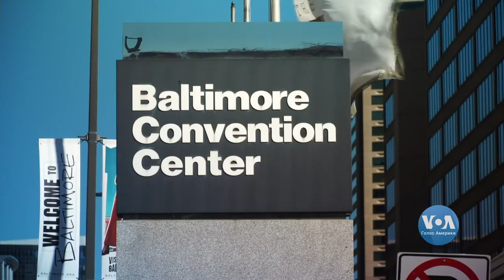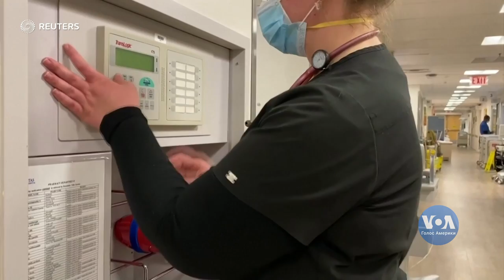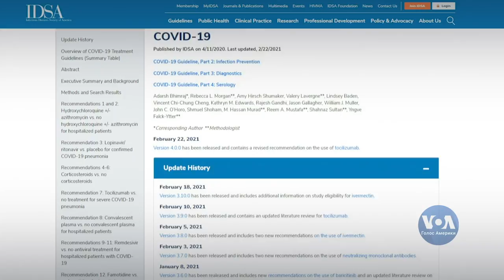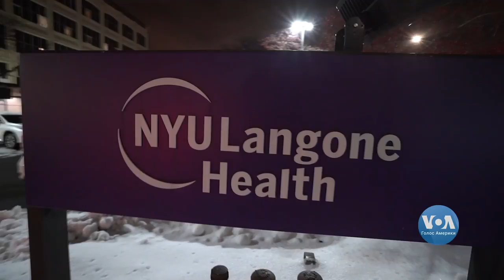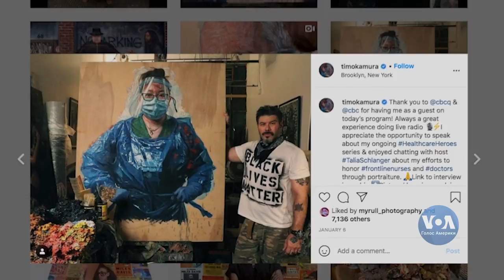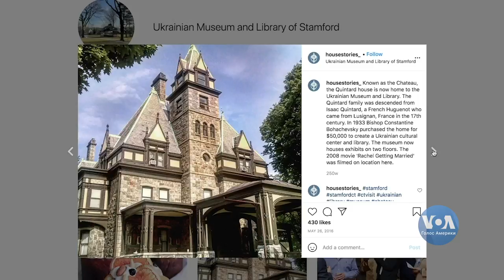«Код Україна» - візерунки Трипілля в американському інтер’єрі. Вікно в Америку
- Антитіла проти КОВІД-19. Хто сильніший? Коктейль ліків з антитілами вже доступний пересічним американцям. Як працює препарат, з допомогою якого від КОВІД-19 вилікували колишнього президента США.

- Що сталося у Нью-Йорку коли його залишили тисячі мешканців рятуючись від пандемії і чи збираються вони повертатися.

- Американський митець віддячує медичним працівникам малюючи портрети борців з коронавірусом.

- Як виглядає древня українська вишивка, якщо зробити її частиною сучасного інтер’єру. У рамках проекту «Код Україна» українська художниця Оксана Танасів розробила спеціальну техніку аби популяризувати трипільські візерунки у Сполучених Штатах.

P.S.  Якщо Вам сподобалась наша програма, поділіться з друзями!

P.S.S. У телевізійному ефірі Вікно в Америку щосуботи на 5-му каналі о 21:30 за київським часом та на регіональних телевізійних каналах по всій країні.